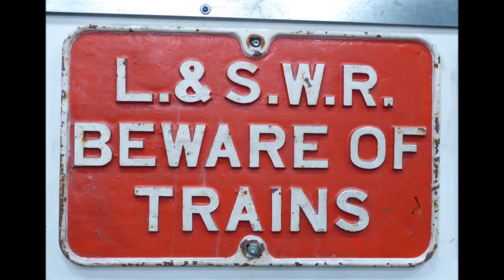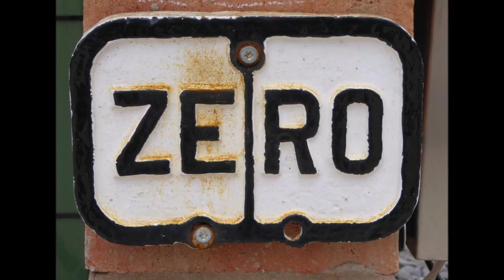Statfold Barn Railway Slideshow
Some photos from a visit to Statfold in April 2016.